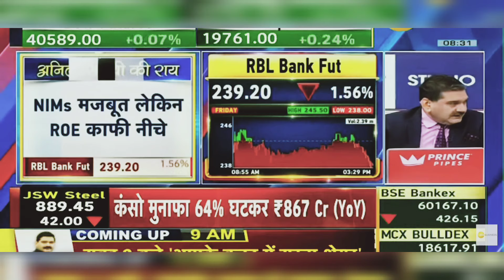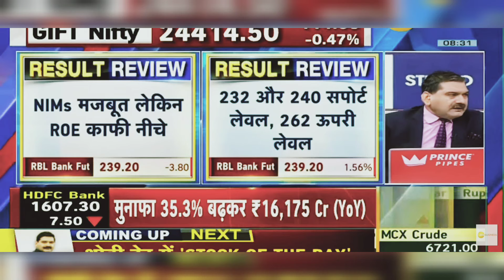RBL Bank Share Latest News Today: RBL Bank Share News | 22nd July 2024